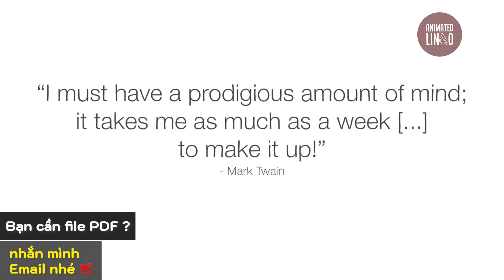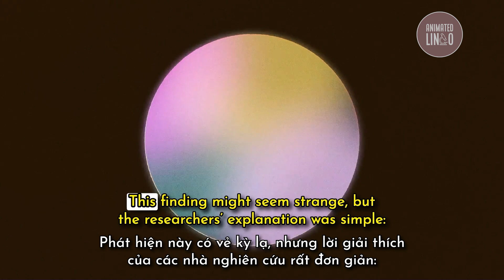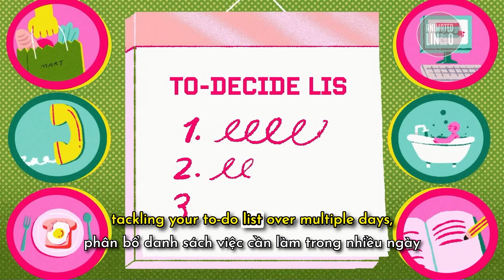Cách Ra Quyết Định Dễ Dàng Hơn | Luyện Nghe Tiếng Anh Song Ngữ | TED Ed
Mọi hoạt động của cơ thể chúng ta - bất kể về thể chất hay tinh thần - đều sử dụng năng lượng. Nghiên cứu cho thấy nhiều người dường như có một ngưỡng ra quyết định mỗi ngày, và việc phải đưa ra quyết định trong thời gian dài có thể dẫn đến kiệt sức về nhận thức. Vậy, những loại lựa chọn nào dẫn chúng ta đến tình trạng này, và chúng ta có thể làm gì để chống lại sự mệt mỏi? Hãy cùng khám phá về tâm lý học của sự mệt mỏi khi ra quyết định và các cách bạn có thể tránh khỏi tình trạng này nhé.
[TED Ed] How To Make Smart Decisions More Easily Vietsub
Luyện nghe Tiếng Anh song ngữ qua video 'Cách Ra Quyết Định Dễ Dàng Hơn' của TED Ed